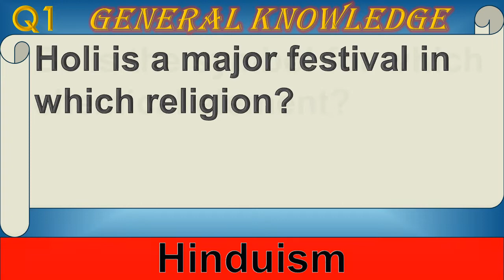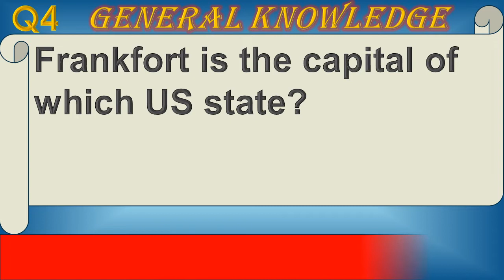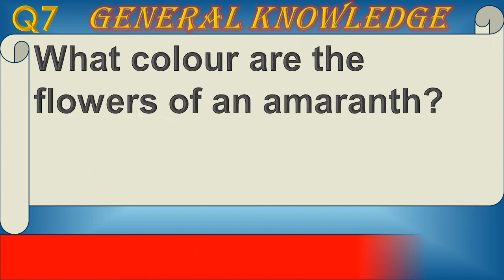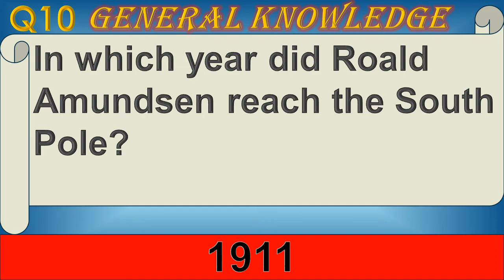(No.62) MIXED KNOWLEDGE TRIVIA QUIZ TEST YOUR MEMORY! Pub Quiz Trivia questions and answers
This Quiz will TEST your memory, give your BRAIN a workout and is guaranteed to improve your General Knowledge.
So if you like to be challenged then give it a try!
10 Trivia Questions and Answers on General Knowledge.
Special BONUS round at the end!

MIXED KNOWLEDGE TRIVIA QUIZ